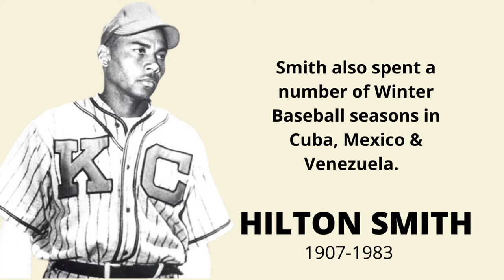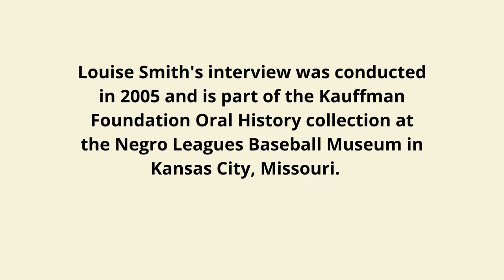Béisbol: Hilton Smith